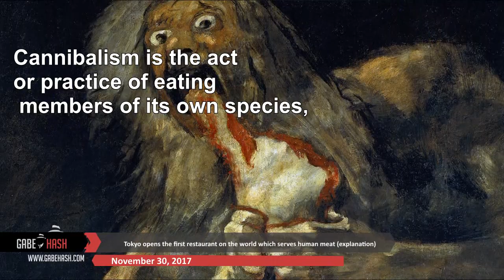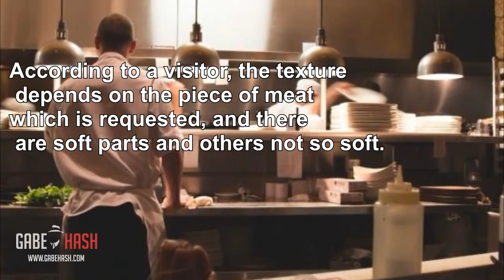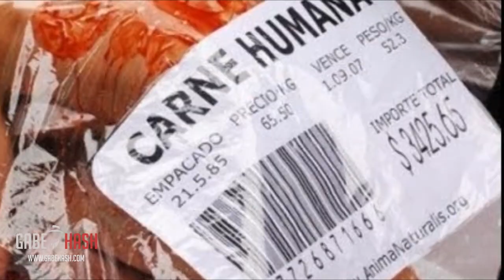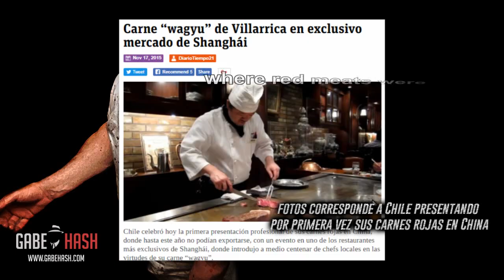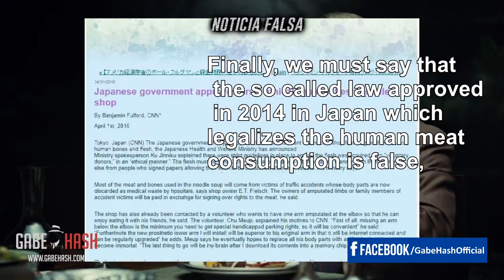Tokyo opens the first restaurant on the world which serves human meat (explanation) 2017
Creditos:
Carne Chile en Shanghai

Cannibalism is the act or practice of eating members of its own species, and it may happen among members of several species even though it is common to relate it to anthropophagi or with humans which eat other humans.